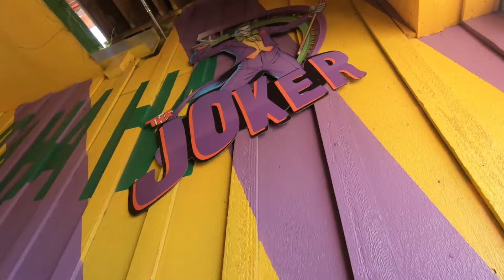Six Flags | Vlog #8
[Socials]
My Gear!
Main Monitor
Second Monitor
Third Monitor: Vizio E280i-B1
Gaming Headset
Thank for watching my video :) If you have 3 seconds to spare, please leave a like and maybe a subscribe if you really enjoy the content (note: my channel is not focused on any type of genre, tutorials, reviews…..etc.) Be sure to check out social media